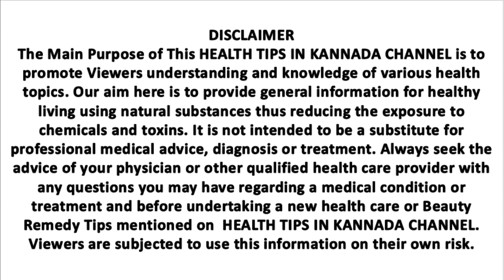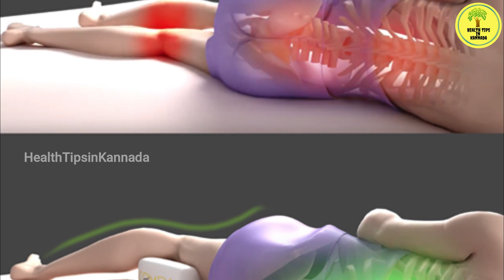ಕಾಲುಗಳ ಮಧ್ಯೆ ತಲೆದಿಂಬು ಇಟ್ಟುಕೊಂಡು ಮಲಗಿದರೆ ಏನಾಗುತ್ತೆ ಗೊತ್ತಾ? | Health Tips in Kannada